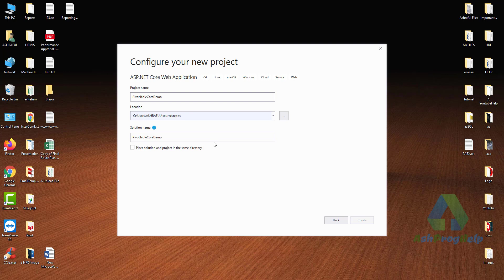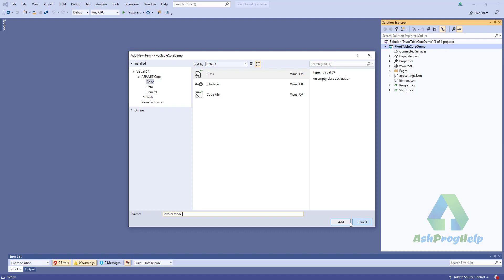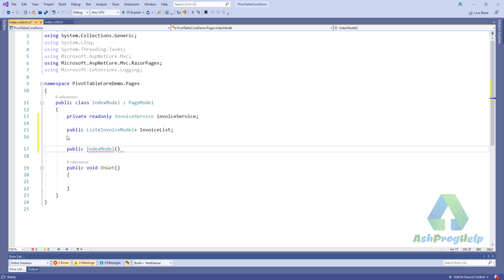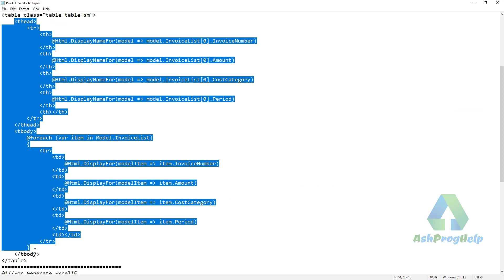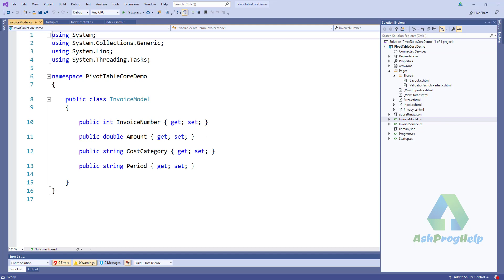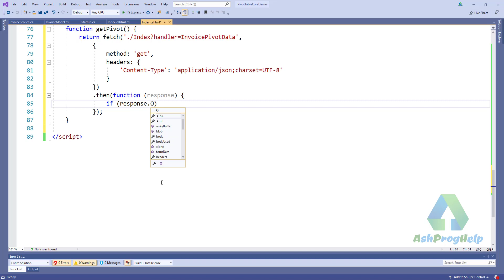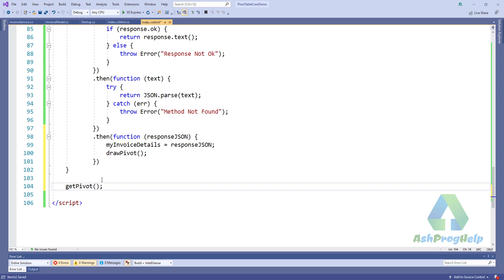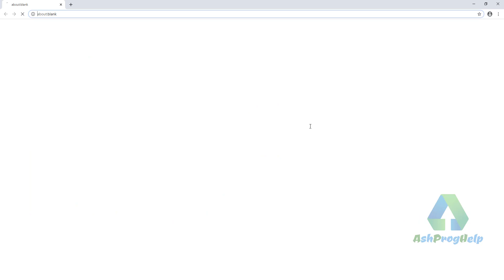Pivot Table in ASP.NET Core | PivotTable.js in Razor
Pivot Table in ASP.NET Core Razor Page. Get Pivot table using PivotTable.js in asp.net core.

🅾 Complete Guide to ASP.NET Core MVC (.NET 5)
🅾 .NET 5 & .NET Core 3.1 Web API & Entity Framework
🅾 RESTful API with ASP.NET Core Web API - Create and Consume
🅾 Complete Guide to Building an App with .NET Core and React
🅾 Build a Real-world App with ASP.NET Core and Angular

RDLC PRINT
How to print without showing reportviewer in RDLC report - C#

ADVANCE SQL
Dynamic Column SQL PIVOT Query | SQL PIVOT Query:

C# Basic
How to Save C# DataTable into SQL Server: